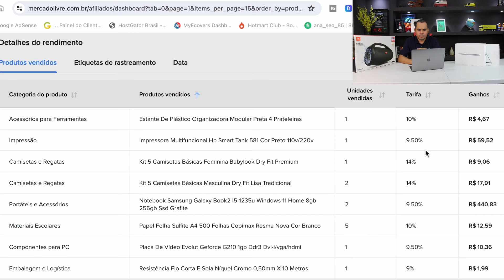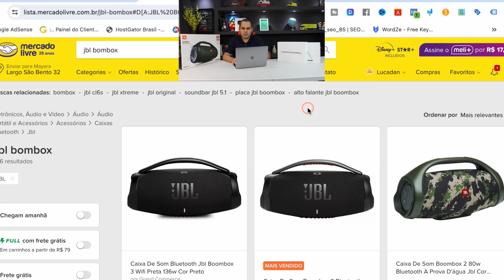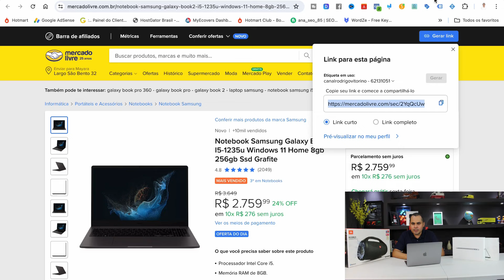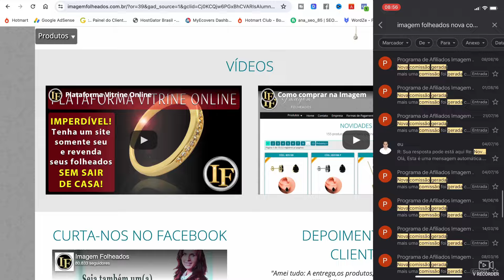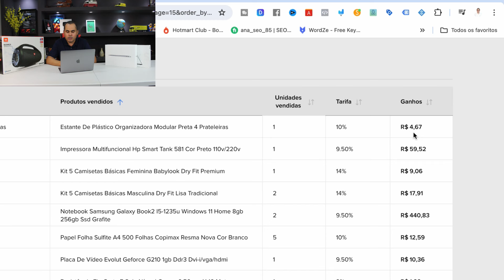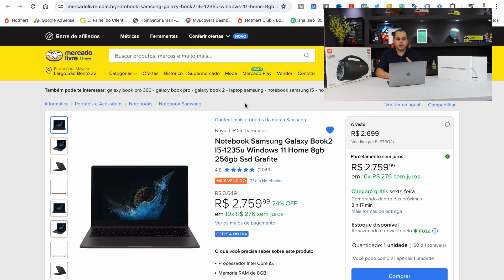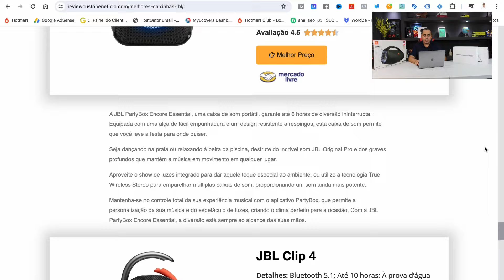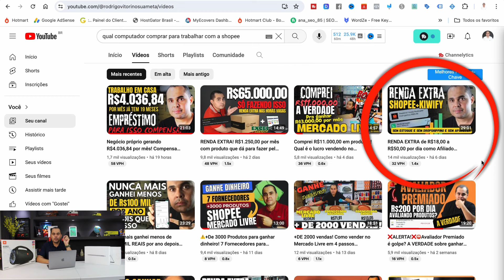RENDA EXTRA R$1,99 a R$974 ou mais no Mercado Livre como afiliado! SEM DROPSHIPPING NEM ESTOQUE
Descubra Como Gerar uma Renda Extra de R$1,99 a R$974 ou Mais no Mercado Livre como Afiliado! Sem Dropshipping Nem Estoque

Quer aprender a ganhar dinheiro de forma consistente no Mercado Livre sem precisar lidar com dropshipping ou estoque? Este vídeo é para você! Descubra estratégias comprovadas para se tornar um afiliado de sucesso e gerar uma renda extra impressionante, começando com um investimento mínimo. Vou compartilhar dicas valiosas, insights e passos práticos para você começar a lucrar rapidamente. Não perca esta oportunidade de transformar sua vida financeira. Assista agora e comece a construir seu caminho para a liberdade financeira!